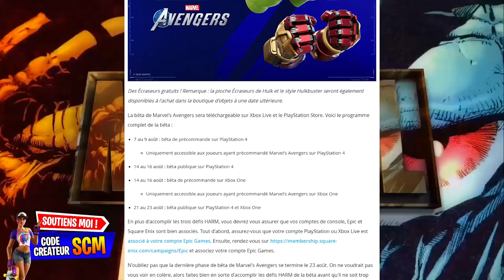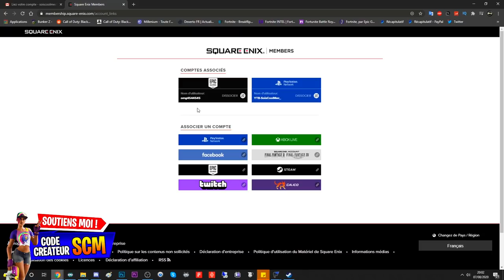TUTO GUIDE DÉFI HARM AVENGERS BETA MARVEL, COMMENT DÉBLOQUER LES PIOCHE HULK SUR FORTNITE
▬▬▬▬▬▬▬ • BIENVENUE 😍 • ▬▬▬▬▬▬▬

▬▬▬▬▬▬▬ • PARTENAIRES 💪 • ▬▬▬▬▬▬▬

"SOISCOOLMEC"
"STRIKESOISCOOL"

.▬▬▬▬▬▬▬ • TOP DON 💰 • ▬▬▬▬▬▬▬

▬▬▬▬▬▬▬ • MUSIQUE OUTRO 🎵 • ▬▬▬▬▬▬▬